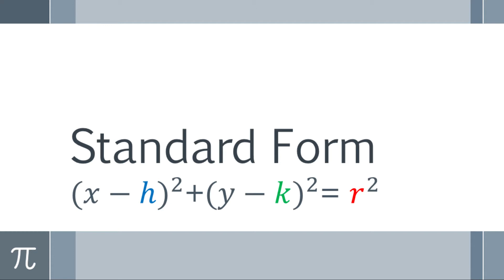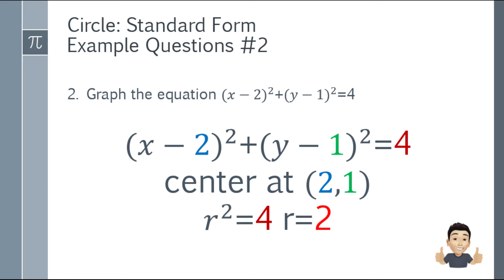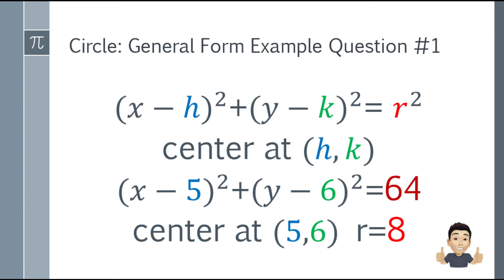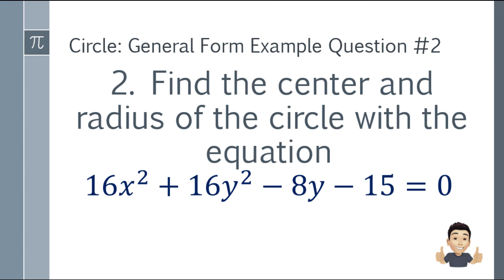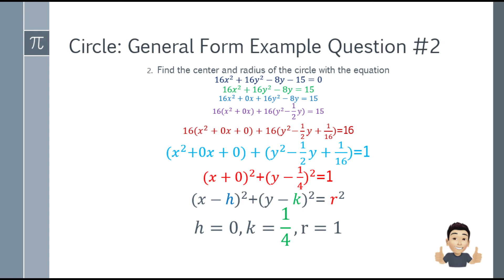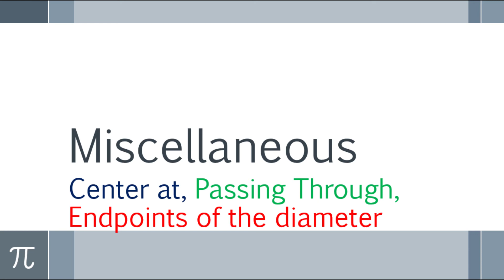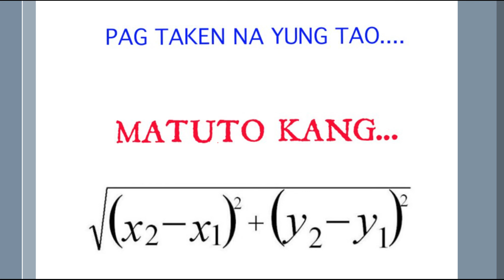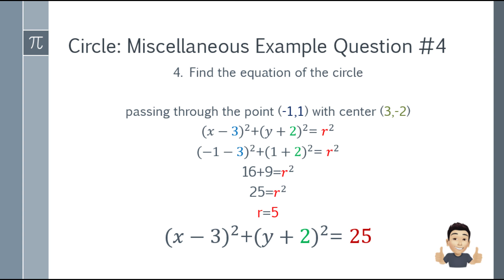Precalculus- Circle Equation (Tagalog Explained)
A step-by-step guide in solving Circle Equations (Conic Sections) and Tagalog Explained.